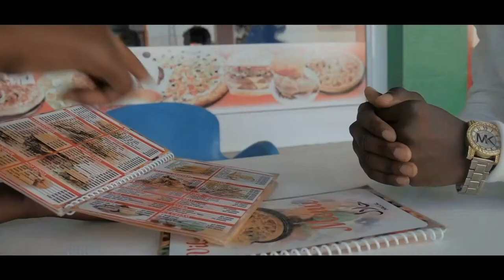James Ngomane Aponta Video by HR STUDIO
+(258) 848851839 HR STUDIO